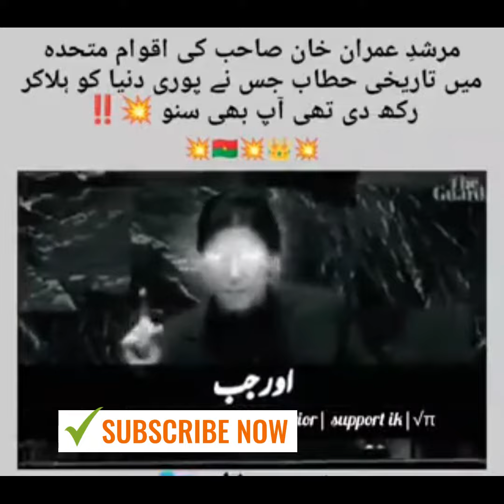Imran khan Historical speech in National Assembly